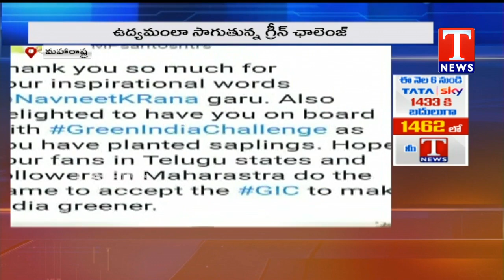"గ్రీన్‌ ఛాలెంజ్"‌ | మొక్కలు నాటిన ఎంపీ, సినీనటి నవనీత్‌కౌర్‌‌ | TNews Telugu